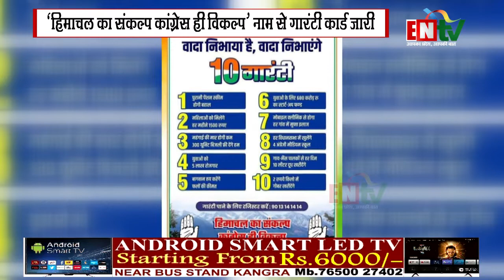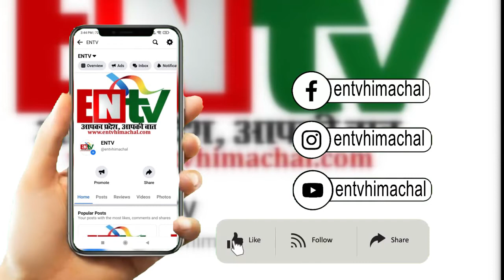क्या है कांग्रेस की 'हिमाचल का संकल्प कांग्रेस ही विकल्प’ नाम से 10 गारंटी